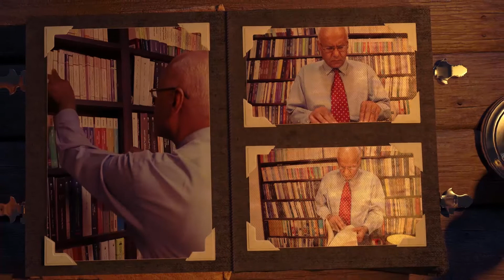منبر واصل| الحلقة (26) الحوار الإسلامي العلماني.. قراءة في طرح للمستشار طارق البشري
نستعرض في هذه الحلقة الجديدة من منبر واصل قضية نتصور أنها بالغة الاهمية وتعزز مناخ التفاهم المجتمعي والفكري في ظل حقيقة تنوع الرؤى والإتجاهات بشان ما يجب ان يكون عليه مستقبلنا حيث تتنافس التصورات هنا ما بين طرح إسلامي وطرح علماني واللذين يمثلان في النهاية التيارين الفكريين الرئيسيين في مجتمعنا.
نناقش هنا موضوع الحوار الإسلامي العلماني والذي يكاد أن يتحول الى قضية مزمنة في حياتنا الفكرية على شاكلة قضية النهضة مثلا وغيرها من القضايا. والمشكلة التي تفرض استعراض هذا الموضوع هو غياب مثل هذه الدعوة ربما على وقع خبرة التجربة السابقة والتي يبدو انها وصلت إلى طريق مسدود وهو ما قد يكشف عنه استعراض التالي للقضية من خلال استعراض رؤية المستشار الراحل طارق البشري والتي قدمها في كتاب بذات العنوان وفي ذات الوقت ضرورتها في ظل حالة التنافر بين ممثلي التيارين علي صعيد قضايا عدة من المتصور أن الحوار ربما قد يسهم في إيجاد أرضية تخفف من غلواء مواقف كل طرف بشأنها.